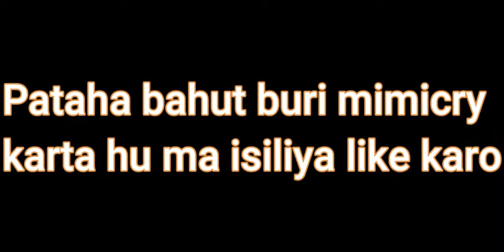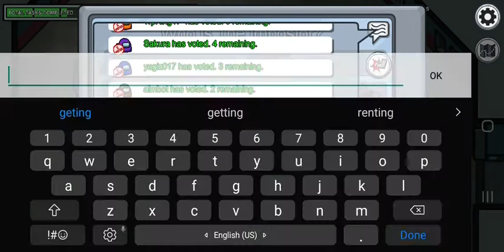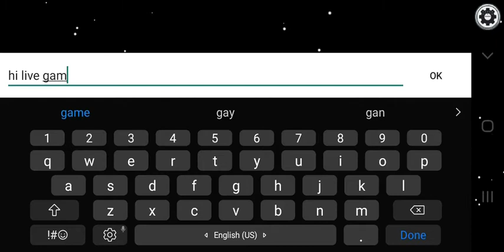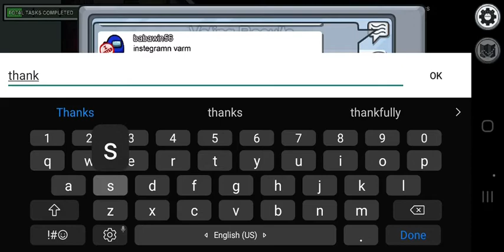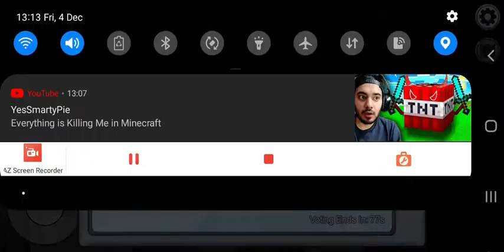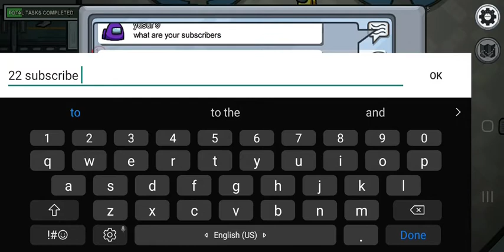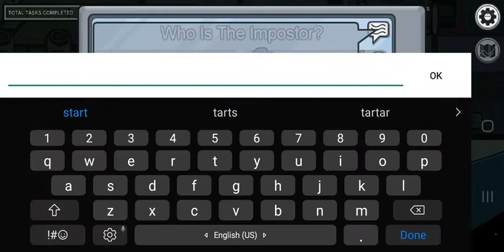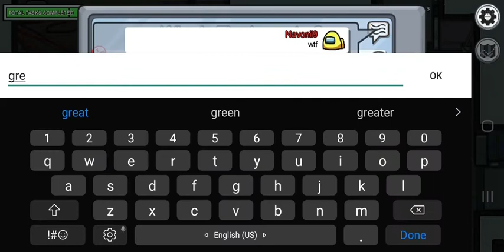Playing Among us with my brother some funny talkals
Biglay ahi gay ha r ab ma Description lik raha hu
to video ma ma ar mara bhi among us kal raha tha ar kutch acchi ar buri bathi hui ar mara gar ma bijly  chila gai thi ar ma na mobile sa video uplode karithi ar kutch batnala ka liya kutch ha nahi to subscribe maro like karo shere karo ar ma chal byyyyyyyyyyyyyyyyyyyyyyyyyyyy